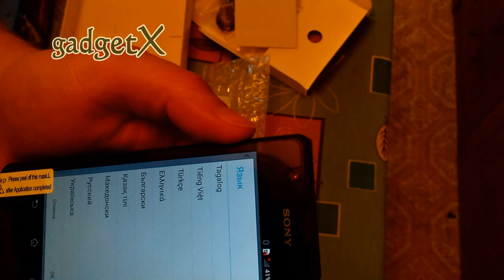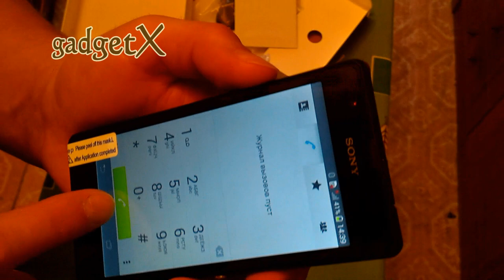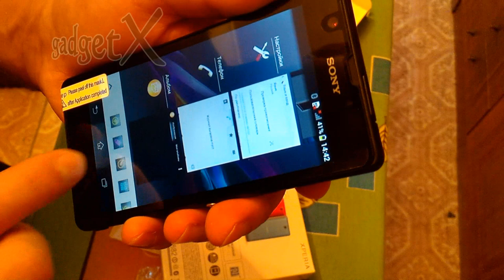Sony Xperia ZR C5503 LTE - 2018 gadget x